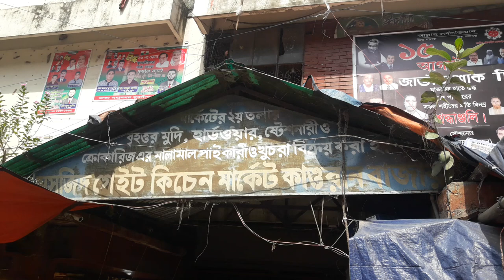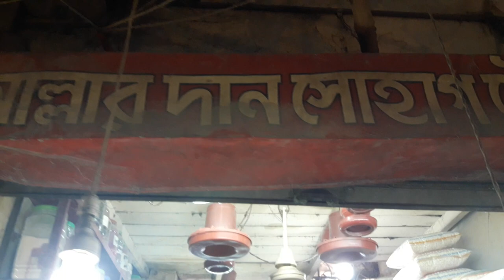কবুতরের খাবার পাইকারি ও খুচরা বাজার।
কাওরান বাজার। মসজিদ গেইট কিচেন মার্কেট কাওরান বাজার। ঢাকা ।